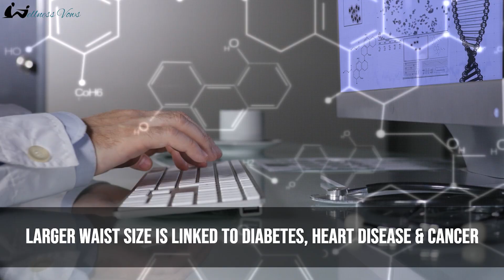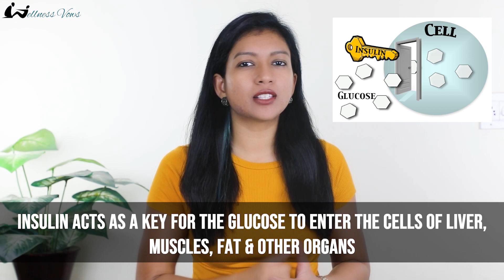How to Lose Belly Fat? | Insulin Resistance & Belly Fat | Visceral Fat | Abdominal Fat Loss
Trouble chiseling that fat into abs despite the exercising and eating healthy? Well eating healthy doesn’t necessarily mean you are eating right. The problem might be more complicated than you think and might even be associated with a medical condition. Lot of people are aware of the term insulin resistance, however, do you know of its link to that layer around your stomach?
Tune in to watch as I explain what insulin resistance might have to do with belly fat and vice versa.

0:00 Intro
2:03 What is Insulin?
3:35 What is Excess Blood Sugar?
4:35 How Insulin Resistance can cause Abdominal / Belly Fat?
6:10 How do you know if you suffer from Insulin Resistance?
7:05 Tips to Reduce Insulin Resistance